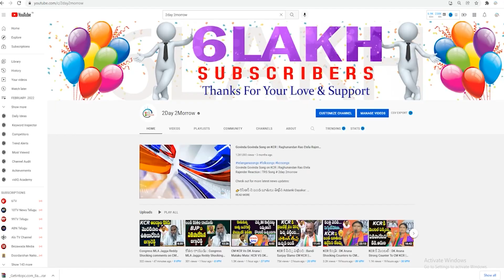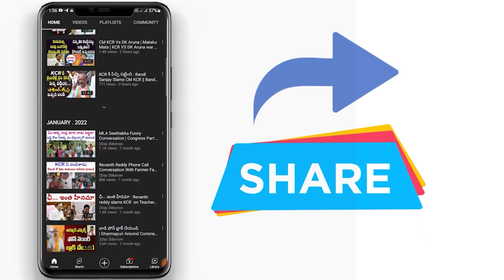వాడికి బర్రెలను పిసకడం బాగా అలవాటు | Congress Leaders Fires On Talasani Srinivas Yadav